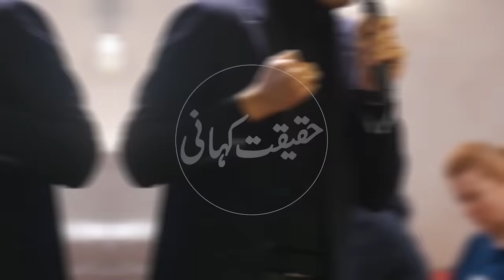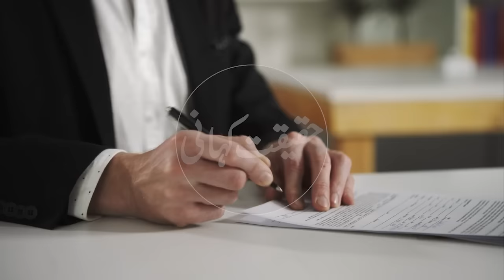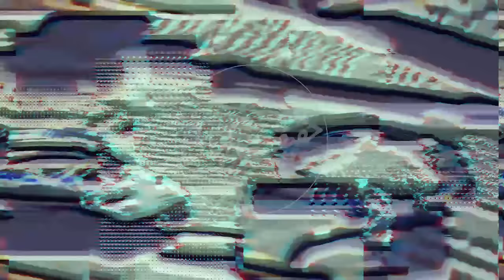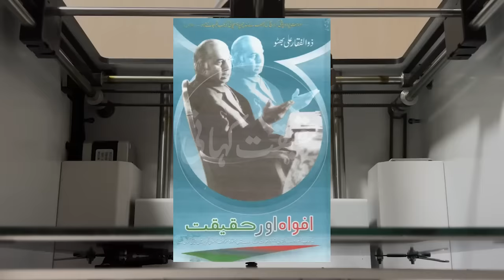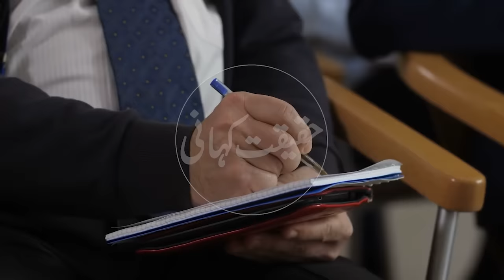Zulfikar Ali Bhutto historical speech In Pakistan national assembly History Of Pakistan |umar daraz